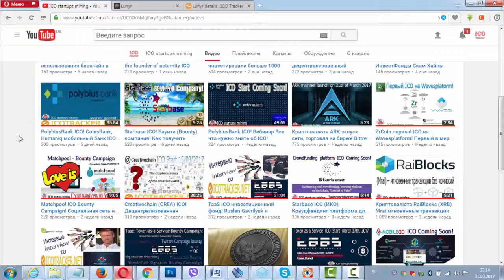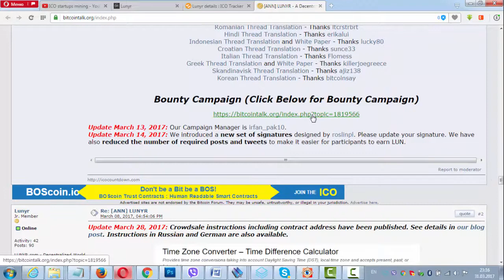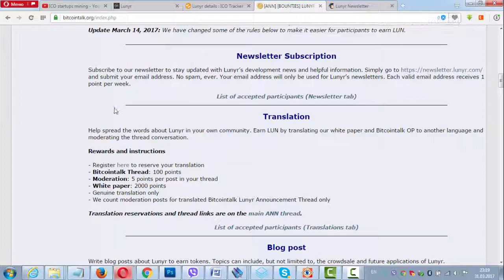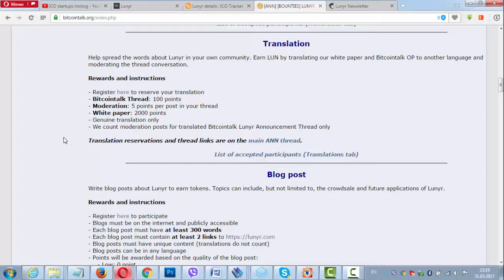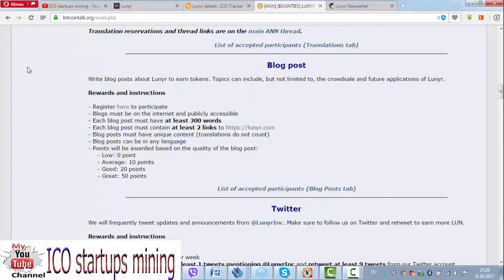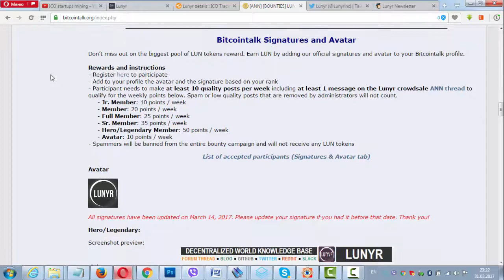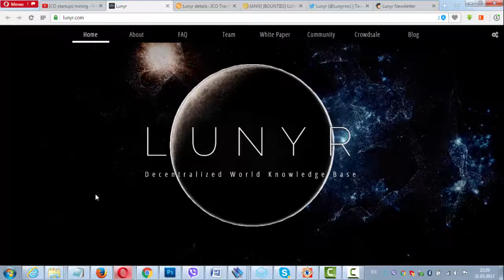Crowdsale Lunyr Bounty Campaign! Как заработать криптовалюту LUN без вложений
My ETH wallet: 0xb1a408De33a9e7FDd31A20841B6226bdcD8eE5b7
➤ В США стартует проект «Lunyr» (произносится как “Лунар”) — всемирная децентрализованная краудсорсинговая база знаний, энциклопедия, основанная в том числе на экономических стимулах. В основе проекта схожая с Википедией (Wikipedia) идея — создание добровольцами глобального справочного ресурса, но с существенными, знаковыми отличиями.
  ➤ Как отмечается в белой книге (white paper) проекта на русском языке, стратегически важным компонентом системы является её рекламная система, доходы от которой будут распределяться между организаторами и авторами/редакторами статей.
➤ Lunyr призван преодолеть указанные ограничения и уязвимые места. Дело в том, что проект создан на основе Ethereum (по-русски “Эфириум”) — платформы для децентрализованных интернет-сервисов на технологии блокчейн (первой блокчейн-системой стала ныне всемирно известная Bitcoin). Согласно общепринятым правилам, пользователи смогут напрямую взаимодействовать как друг с другом, так и с базой знаний через так называемые умные контракты (smartcontracts), цель которых — автоматизация исполнения договорных отношений без влияния человеческого фактора и с возможностью публичной проверки на блокчейне.
➤ Стоит отметить, что в команду Lunyr входят интернет-предприниматели, технические специалисты и консультанты, каждый из которых — соучредитель как минимум одного стартапа. Так, руководитель и соучредитель Lunyr Арнольд Фам (Arnold Pham) — ещё и директор технического стартапа «Leandigest Inc.» из Кремниевой долины. При этом он располагает обширным опытом программирования на языке C++ и является пропагандистом BitTorrent и Биткоин.
➤ Первая кампания по продажам рекламы в Lunyr пройдёт с 29 марта по 26 апреля 2017 года через так называемый краудсейл по курсу 44 LUN за 1 ETH (обменные единицы Ethereum). Примерно половина полученных средств будет потрачена на исследования и дальнейшую разработку продукта. В планах — альфа- и бета-релизы системы, улучшения систем рецензирования, разрешения споров и рекламы, а также выпуск API (2019 год).